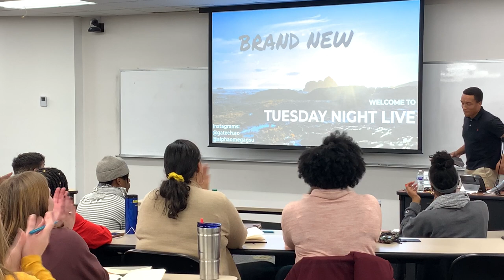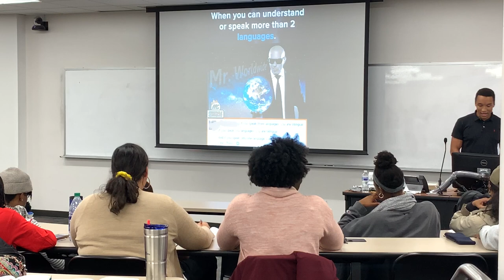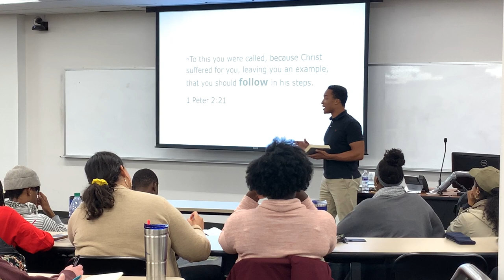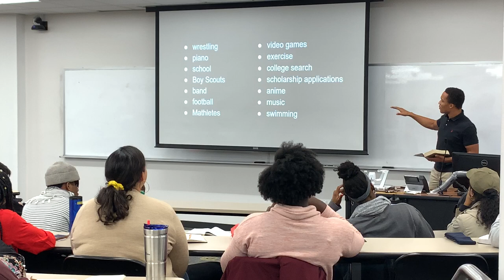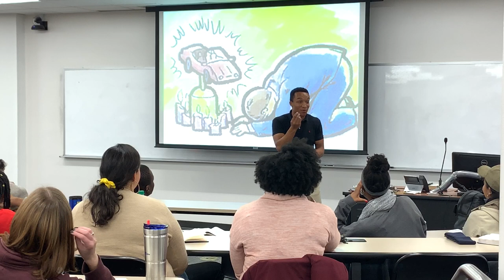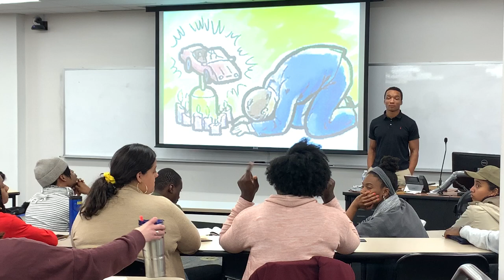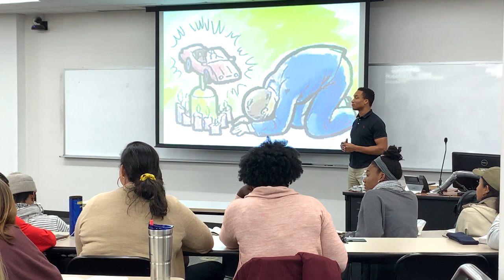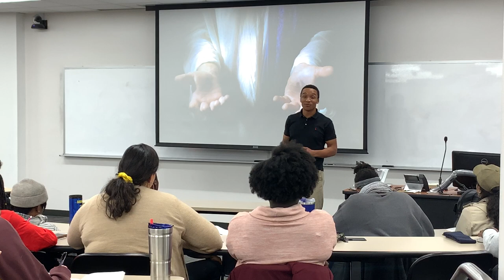"In Step" - Harrison Williams [TNL - 12/3/19]